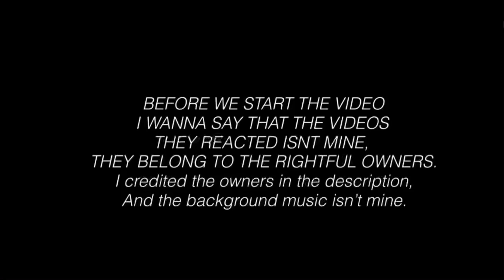🖤FnF Reacts To Sonic, FnF and Poppy Playtime Memes! || ✨part 16!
- Apps that i used for editing:
•Kinemaster
•Gacha Life/GachaClub
•IbisPaint X

- The Music I Used for my intro:
• [DaveSameTv]

- !! CREDITS !! -